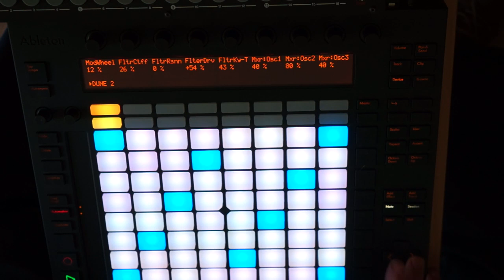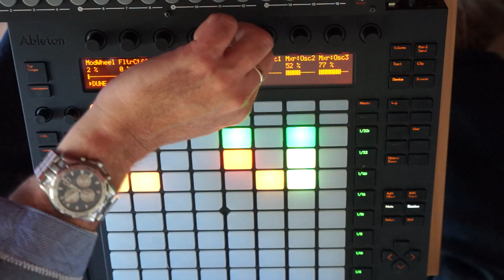Performance demo with only Dune2 vst sounds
An homemade tune composed by using Ableton Push/live and played with Ableton Push.
All sounds are coming from Dune2 vsti excepted Drums.